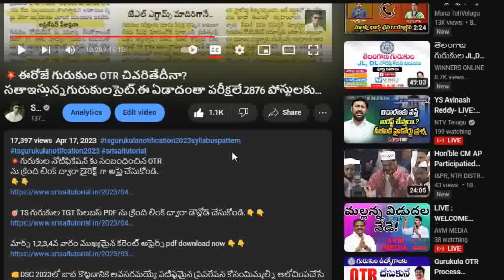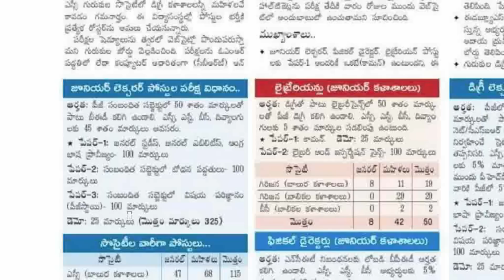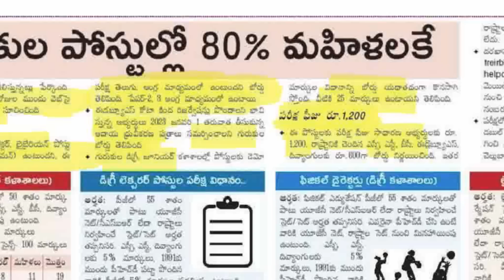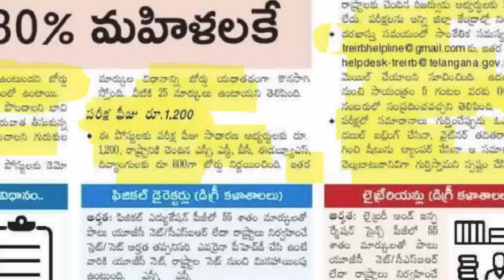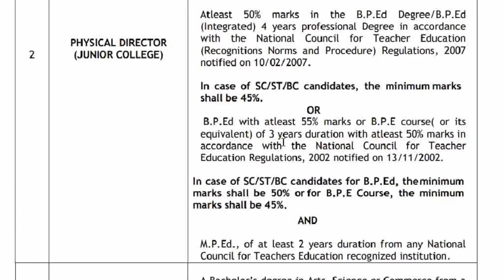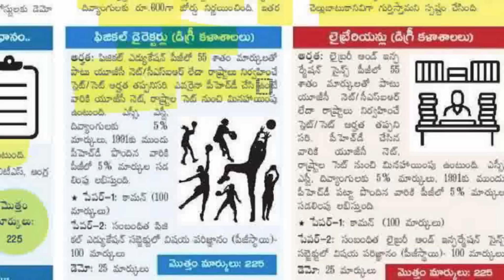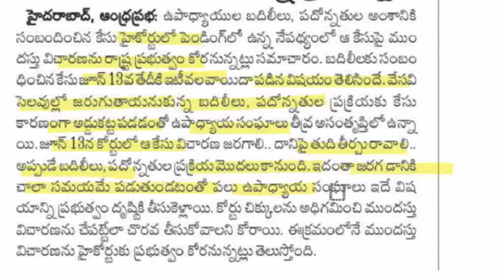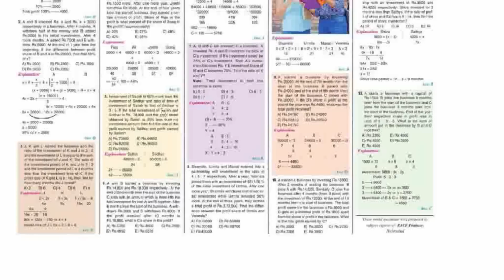💥గురుకులాల్లో80%ఉద్యోగాలు మహిళలకే.Hyderbadమెట్రోలో ఉద్యోగాలు.TSPSCప్రక్షాళనలేకుండా పరీక్షలుఎట్లా?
💥గురుకుల నోటిఫికేషన్ కు సంబంధించిన OTR
ను క్రింది లింక్ ద్వారా డైరెక్ట్  గా అప్లై చేసుకోండి.

=PLc89WQ1o6OrkmG1ONYeo0VKD2lapf3yic

today current affairs,2023 current affairs,SRI SAI TUTORIAL current affairs ,ts current affairs,ap current affairs,group2 current affairs,si current affairs,currentaffirs quiz,tslprb,aee,hindu currentaffairs, aeo,jl,dl,dao,cdpo,grama sachivalayam,fbo,appsc current affairs in telugu,group4 current affairs,group-iv,ward sachivalayam,23 march 2023 current affairs in telugu,march 23 current affairs in telugu,Telangana Gurukulam Notification 2023 TET, Telangana govt schemes 2023, TSPSC jobs 2023, Tslprb, free job updates,free job information, latest jobs updates in Telangana, free job information , Telangana group 4 notification 2023, Indian history important questions , Group 2 notification 2022,Group 1 notification in Telangana 2022